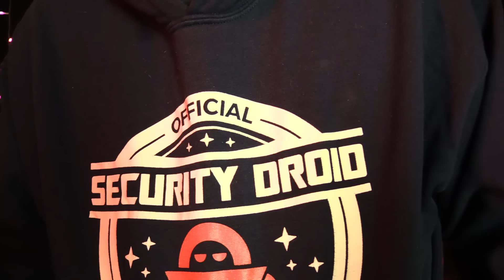ASMR Pure, Clean, Traditional Style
making relaxing, soothing sounds to relieve stress and help people sleep.. please help the video by liking, commenting and subbing, if you want to help the channel rebound.. :O(
This Video is to relieve stress, promote relaxation & sleep.